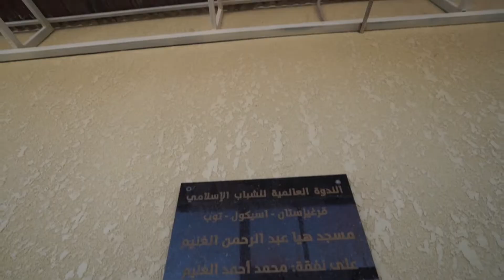مسجد هيا عبد الرحمن الغنيم 100012357